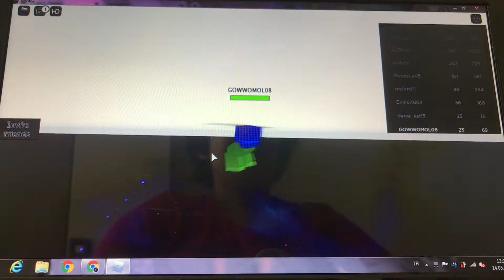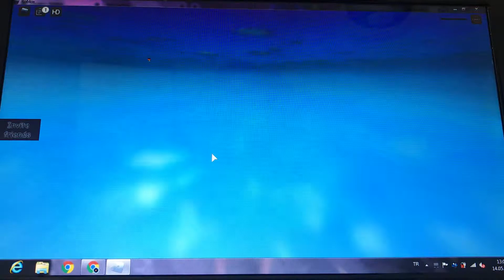VİDEO YARIDA KALDI... (BU SEFER BİLGİSAYARDAN OYNUYOM)-(SESİMLE ROBLOX #2)